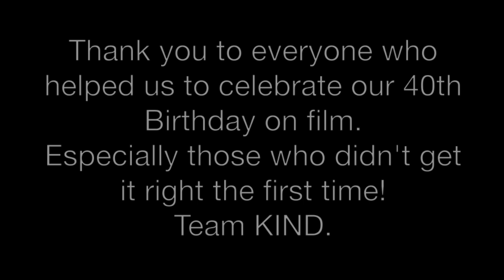KIND 40th Anniversary Outtakes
Here is a compilation of outtakes from our 40th Anniversary Birthday messages. Thanks to all our friends who didn't it get it right the first time!